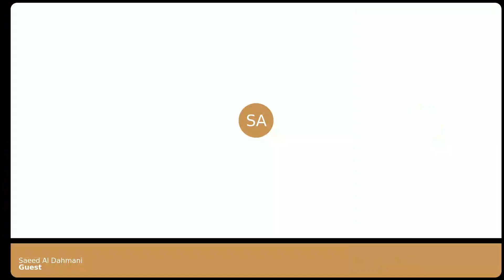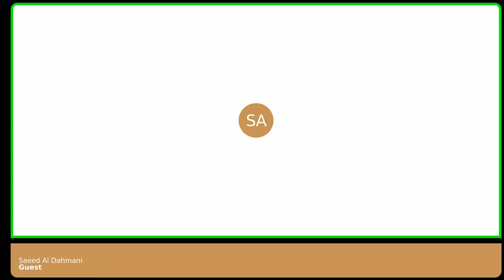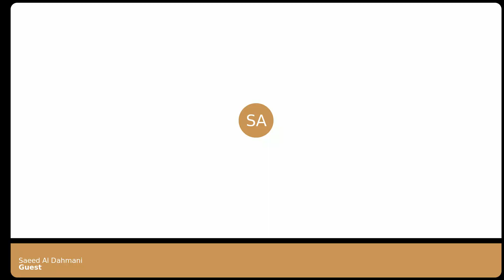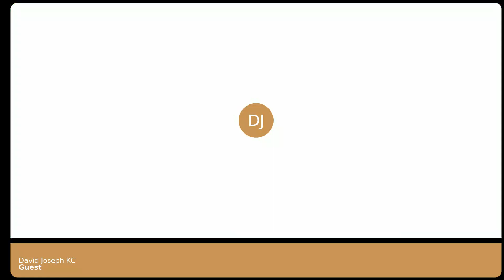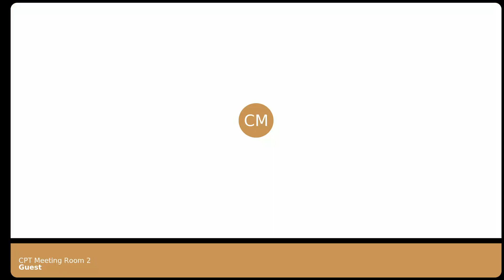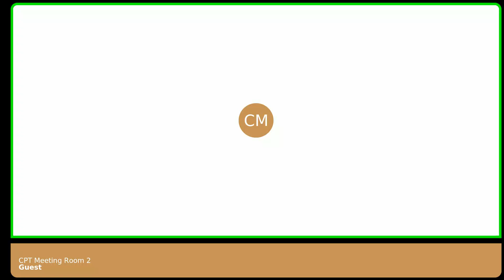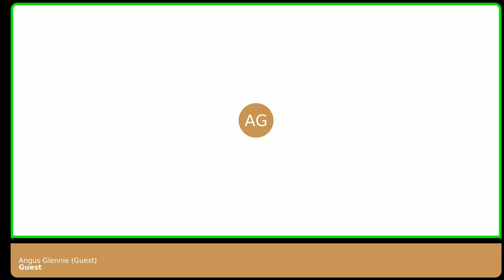CFI 034 2023 JTRUST ASIA PTE LTD vs MITSUJI KONOSHITA and others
Judge  Justice Lord Angus Glennie
Dated 7th Sep 2023